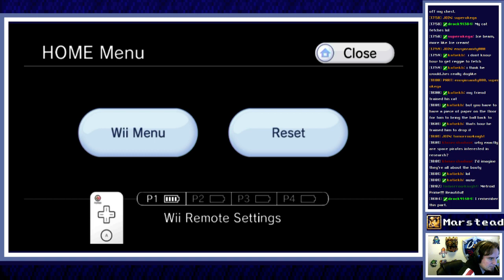✔️ Gravity Suit - Metroid Prime (Episode 4/7)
[00:00:00] Start

[Gain Control] 02:40
[Gravity Suit] 19:43
[Save] 01:04:40
[Power Bomb] 02:02:49